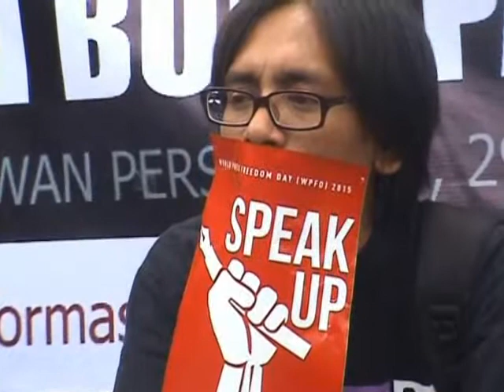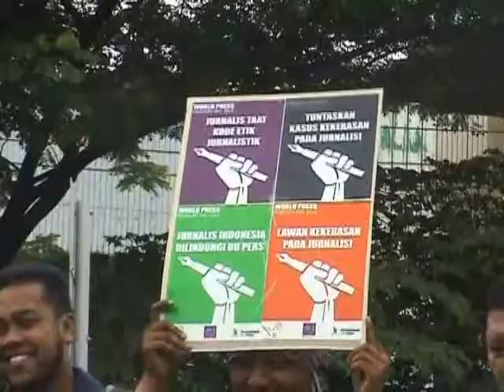Puluhan Jurnalis Aksi Demo